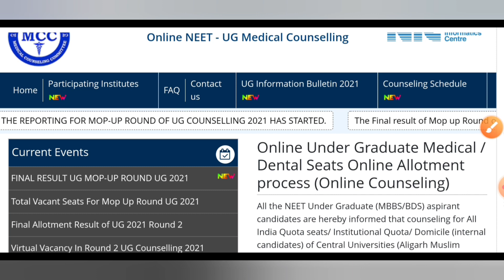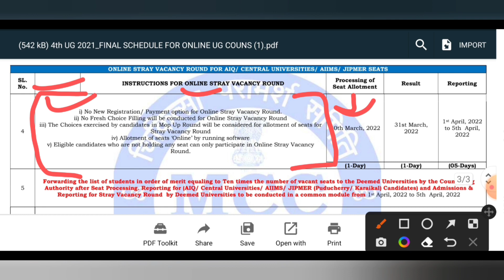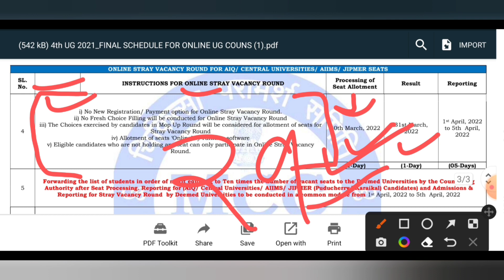NEET UG COUNSELLING😱LATEST NEWS 🔥STRAY VACANCY ROUND/MOP UP ROUND✌️BREAKING NEWS😱neetcounselling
NEET  EXAM EXPECTED CUTT to
NEET RESULT OUT 2021 | NEET 2021 कितने नम्बर पर Government Colleges मिलेगा | Latest Update MCC

NEET Result 2021 Official Date Announced | NEET 2021 Result | NEET 2021 ka Result kab aayega

NEET 2021 Latest News Today🔥 | NEET 2021 Latest News | NEET 2021 Result Date | NEET 2021 Cut off
neet result 2021 supreme court final decision tomorrow
neet 2021 marks vs ranks predictor
neet 2021 latest news today result date

NEET 2021 ANSWER KEY , NEET 2021 EXAM RESULT , NEET 2021 SUPREME COURT DECISION ,NEET 2021 ADVANCE EXAM
NEET DECISION
NEET BONUS MARKS , NEET BONUS , NEET COUNSELING PROCESS, NEET LATEST NEWSLETTER, NEW NOTIFICATIONS